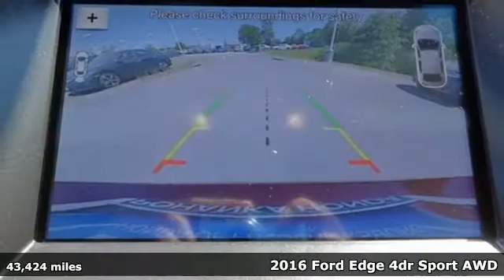Used 2016 Ford Edge Fredericksburg VA Richmond, VA FJA002126A - SOLD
Year: 2016
Make: Ford
Model: Edge
Trim: Sport
Engine: 2.7L V6
Transmission: 6-Speed Automatic
Color: Red
Interior: Ebony
Mileage: 43424
Stock #: FJA002126A
VIN: 2FMPK4AP1GBB87135
This 2016 Edge is a one owner vehicle with a clean CARFAX and has low miles right around 43k!! ALL WEATHER MATS!! HEATED AND AIR CONDITIONED SEATS!! BACKUP CAMERA!! Paint looks great, interior is super clean and runs like new!! Tires have loads of tread!! Our reconditioning fee is included in this price of the vehicle as to where other dealers are adding fees around 1,695 to the cost of the vehicle!! Clean CARFAX. 2016 Ford Edge Sport AWD 6-Speed Automatic 2.7L V6 AWD.brbrRecent Arrival!brbrAwards:br * 2016 KBB.com Brand Image AwardsbrAll prices exclude taxes, title, license, and dealer processing fee of $699.00. Published price subject to change without notice to correct errors or omissions or in the event of inventory fluctuations. All features not on all vehicles. Vehicles shown are for illustration purposes only. MPG is based on 2017 EPA mileage ratings. Use for comparison purposes only. Your mileage will vary depending on driving conditions, how you drive and maintain your vehicle, battery-pack (hybrid only) and other factors.brbrReviews:brbr * Ride quality is smoother than many of its competitors; plenty of space for passengers and luggage; interior is well trimmed with high-quality materials; base engine delivers strong fuel economy; Sport model delivers a substantial performance upgrade; many available tech and luxury features. Source: Edmunds

Address:
60 South Gateway Drive